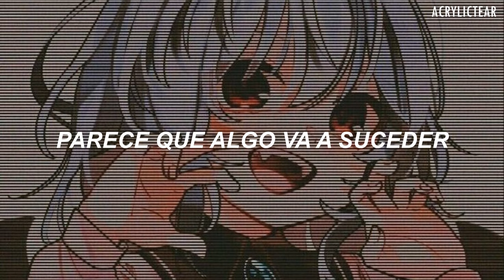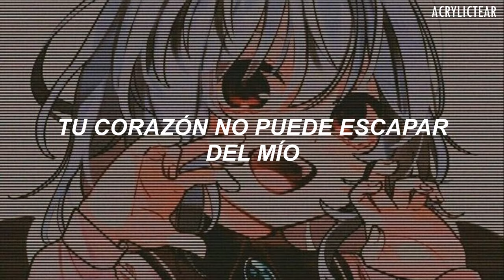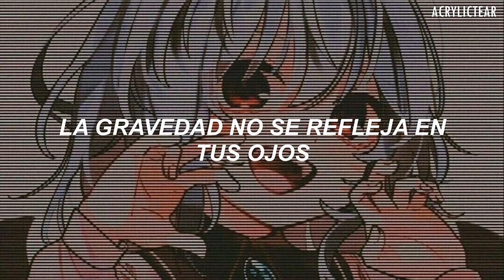alien alien ; nayutan seijin (sub español)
alien alien / nayutan seijin